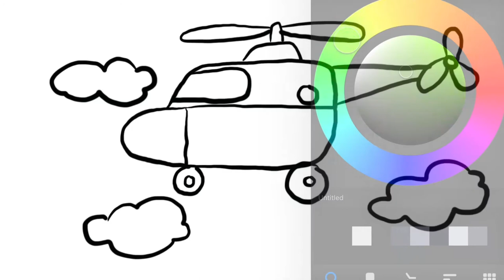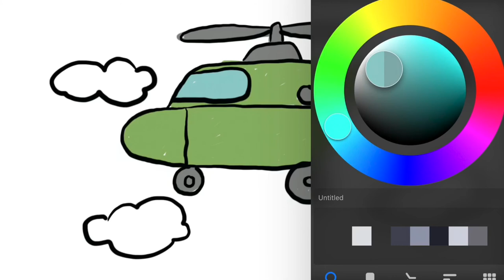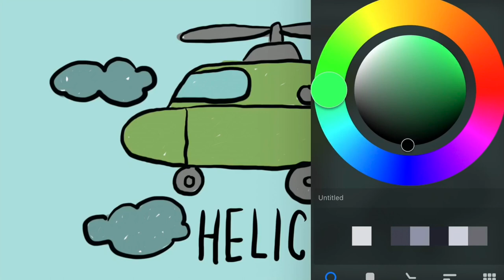Menggambar Pesawat Helicopter Terbang untuk Anak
Hey kali ini kita belajar Menggambar & Mewarnai Kendaraan udara Pesawat Terbang Helicopter dengan ipad bersama anak-anak TK A & TK B. Ayo ajak anak-anak yang lain untuk bergabung untuk belajar menggambar & mewarnai.